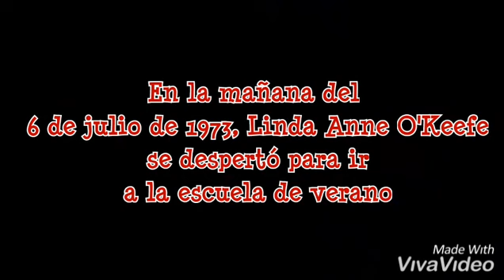Historia de Linda O'Keefe